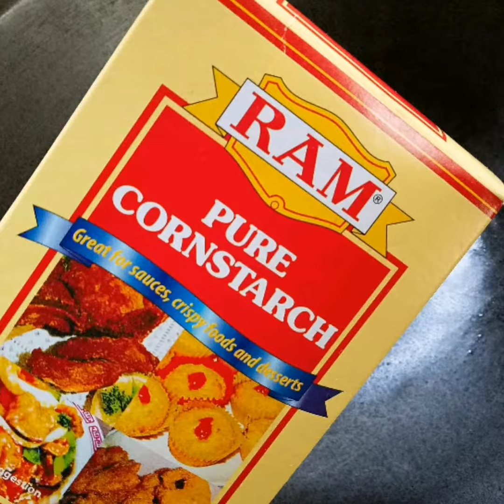SPECIAL MAJA BLANCA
Ingredients:
• RAM Foods Pure Cornstarch P33.00
• RAM Foods Corn Kernel P28.00
• Evap Milk P25.00
• Condensed Milk P40.00
• White Sugar P20.00
• Cheese P40.00